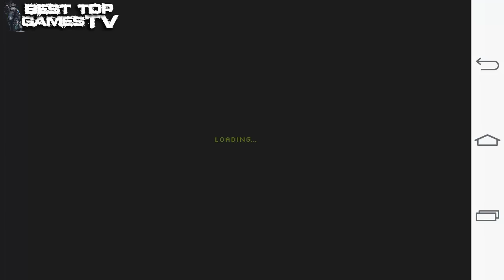Blocky Traffic Racer - Android / iOS GamePlay Trailer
Do you have what it takes to drive your cute cartoony car in an endless journey?
Drive fast and overtake the incoming traffic by near missing them. Collect coins and buy new cars.
Enjoy the most colourful arcade racing game with smooth controls.
FEATURES
- Cute 3D cartoon graphics
- 8-bit music tracks
- Variety of cars to choose from
- Lots of traffic cars
- Online Leaderboards
- Achievements
Please rate the game if you enjoy Blocky Traffic Racer and want to support us!